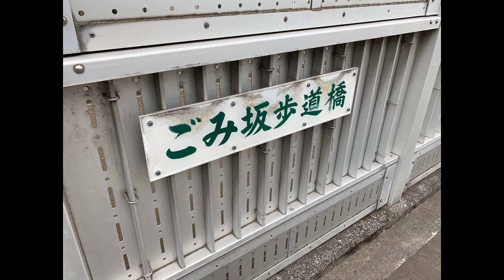亀岡八幡宮への道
弊社がある地域の氏神様である亀岡八幡宮へ、散歩しました。

溝口肇 youtube　公式
Hajime Mizoguchi Cellist  Official Channel